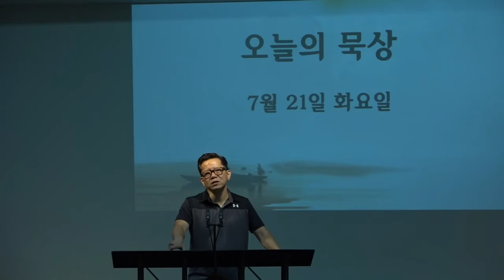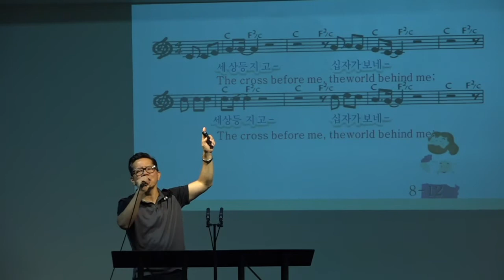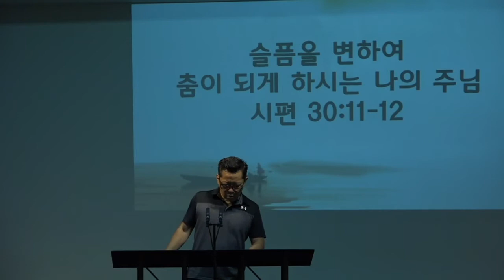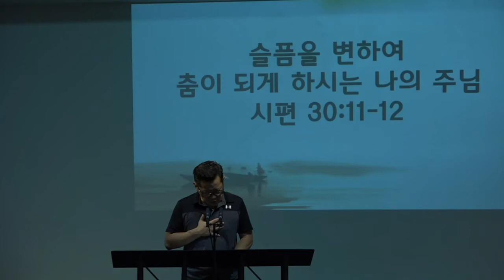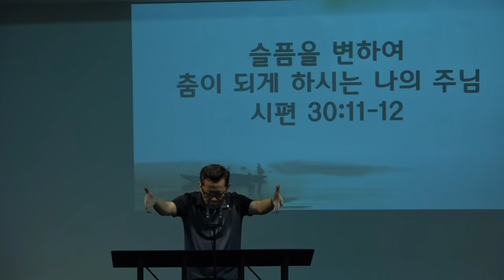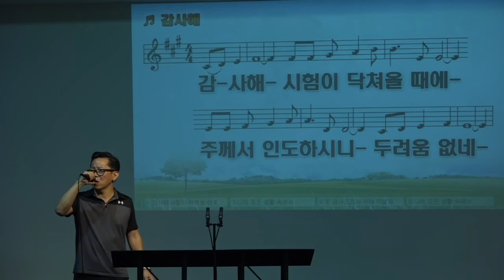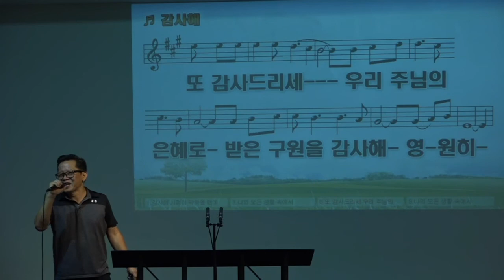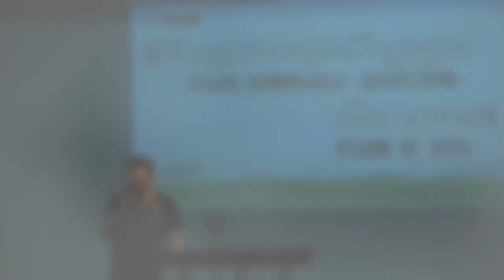슬픔이 변하여 춤 072120